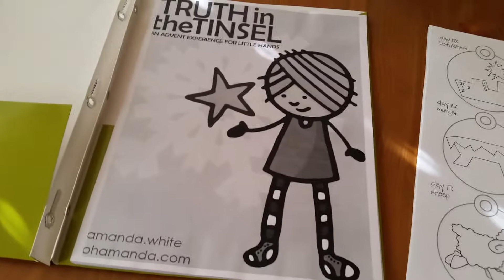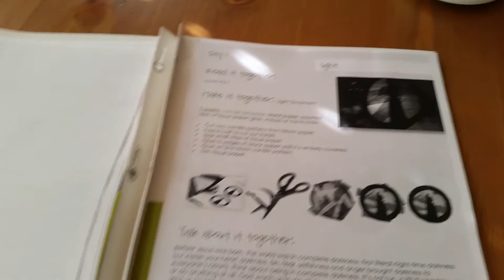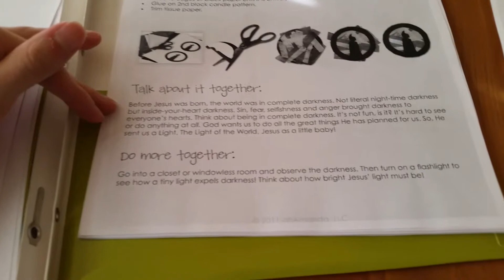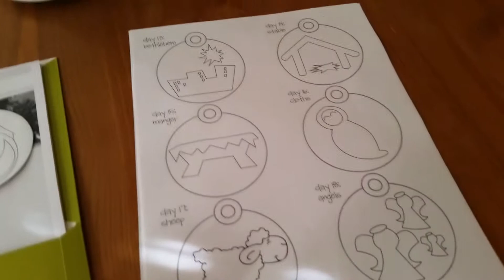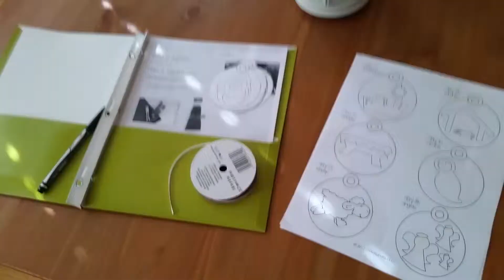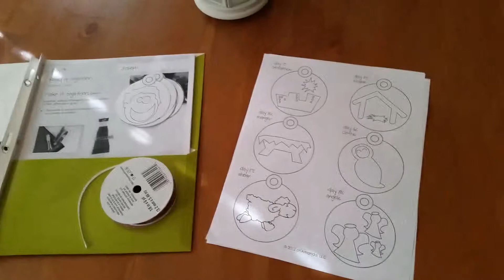Truth in the Tinsel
What we're doing for advent, part one!